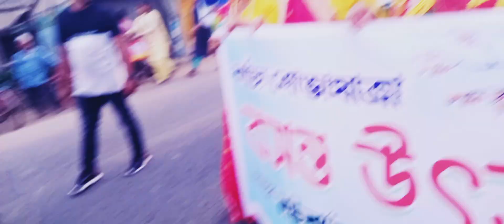মেয়ের সাথে মা ও নাচ করল বসন্ত উৎসবে Dancevlog 💃💃